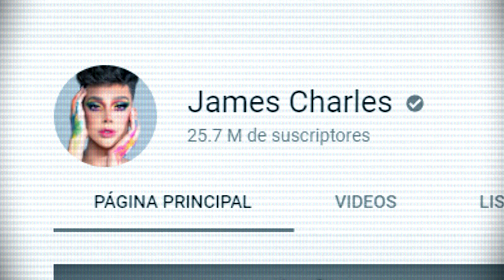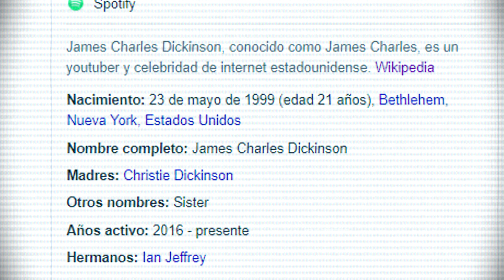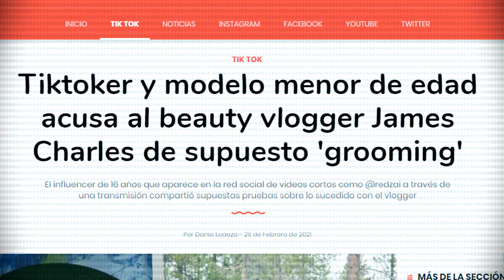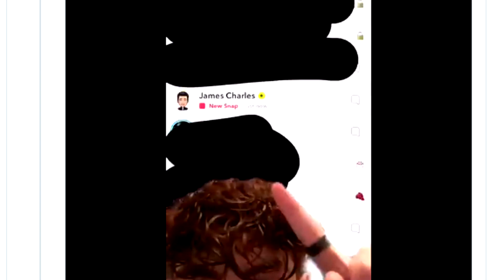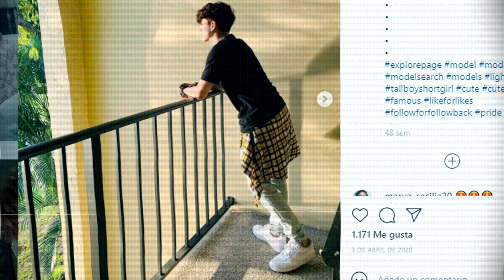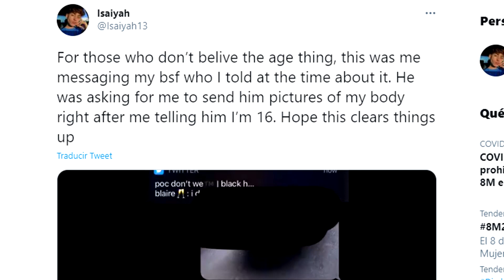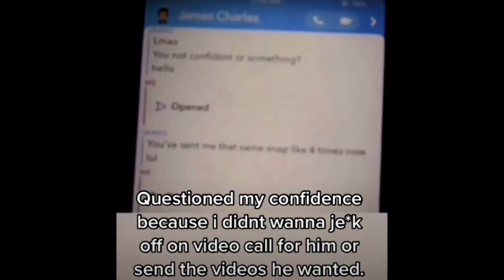El Nuevo Drama de Jaimito - Dime la definición de ... | Anita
Podes ayudarme por esos medios! 💜🐰

SEGUIME!

🌈intro
strawberry kisses - olivia herdt
🍄template intro y outro
Manique Here
✨outro song